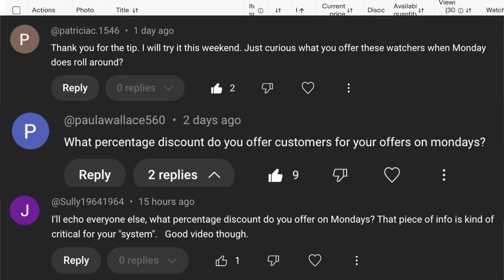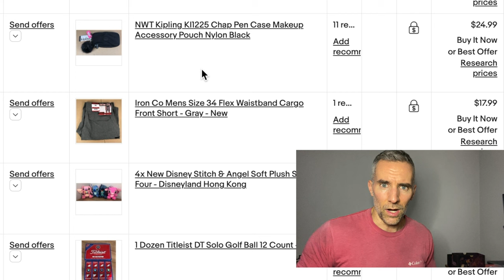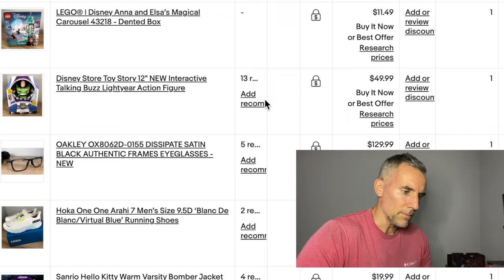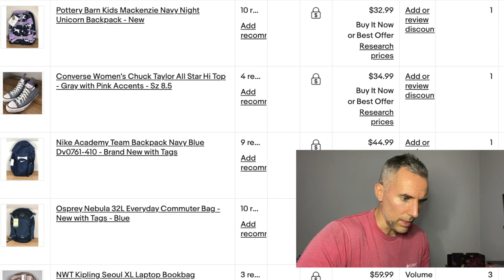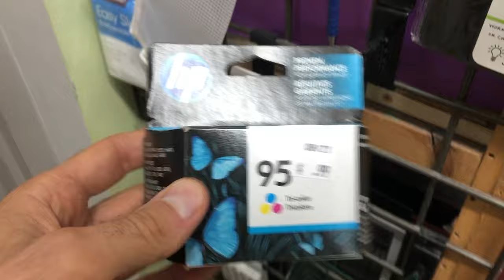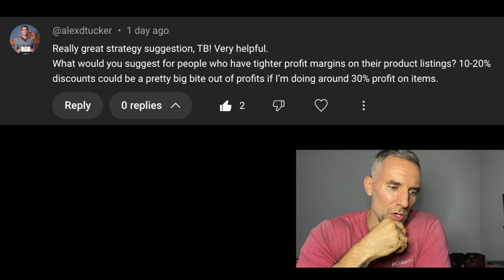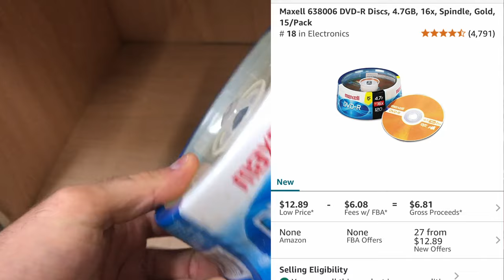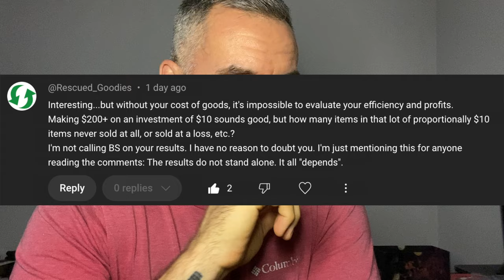This is How I Easily Doubled My Sales on eBay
I've been using this strategy for 2 months and it has more than doubled my ebay sales

My must list - items I use on a daily basis are below. A more comprehensive list can be found on my personal

Poly Mailers 10 x 13:
Poly Mailers 14.5 x 19